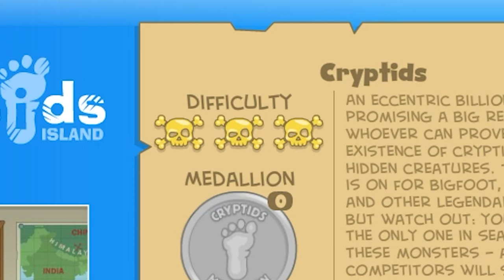Hunting Bigfoot | Poptropica Cryptids Island [1]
I would HAPPILY take down bigfoot for a million dollars. To be honest I'd do it for free given the chance.

Does anyone read the descriptions? If so you get a gold star from me.